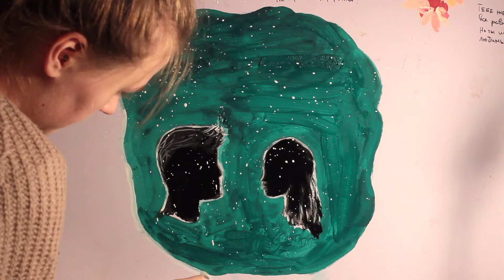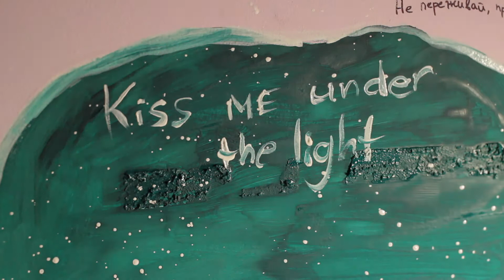DESTROYING MY WALLS 🎨 ART THERAPY VOL.2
Destroying and drawing on the walls in my room. This is my new painting. I used gouache, a highlighter, and the walls.

Thx for watching, have a nice day :)